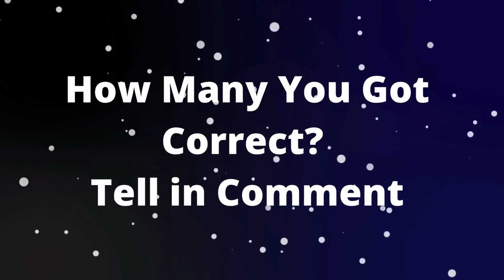Guess the Word Challenge: Can You Complete the Word From the Clue and Letters? | Game for All Ages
Welcome to our latest video on the "Guess the Word Challenge"! In this fun and engaging game, we will give you a clue and a set of letters, and it's up to you to figure out the word. This game is perfect for all ages and is a great way to exercise your brain and improve your vocabulary.

In this video, we will be giving you clues and letter sets of various difficulty levels, so whether you're a beginner or a pro, there's something for everyone. The game is timed, so see how fast you can guess the word!

Let's see how many words you can guess correctly in this "Guess the Word Challenge"!